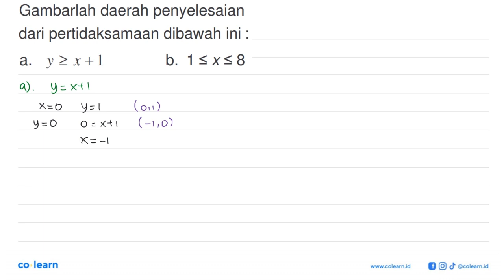Gambarlah daerah penyelesaian dari pertidaksamaan dibawah ini: a. y&gt;=x+1 b. 1&lt;=x&lt;=8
Topik atau Materi: Pertidaksamaan Linear Dua Variabel - Program Linear - ALJABAR - Matematika Kelas 11 SMA - KTSP

Sumber Soal: Matematika SMK Bisnis dan Manajemen Jilid 2 (Kelas 11), BAS, 2008 , Depdiknas

00:00 : Bedah Soal
01:00 : Konsep, rumus dan pengertian Pertidaksamaan Linear Dua Variabel
01:18 : Langkah penyelesaian soal
01:20 : Jawaban akhir
01:50 : Penutup